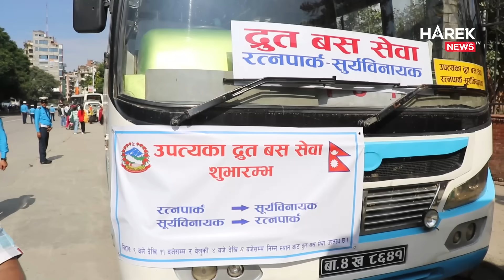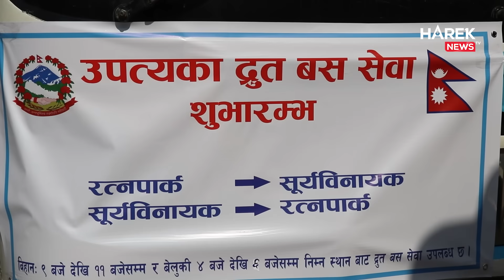बालेनले तयार पारेको भिजन जस्तै काठमाण्डौंमा द्रुत बस चल्यो, रातो बाटोमाथी सरर.., साथमा संविधान दिवस